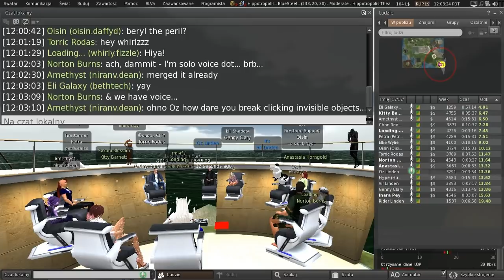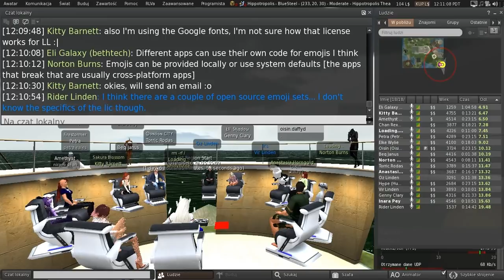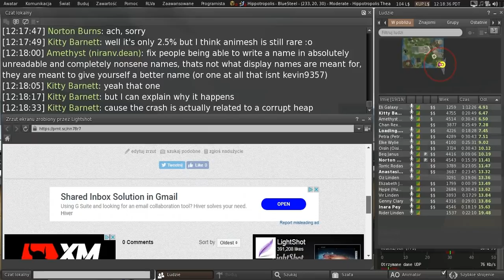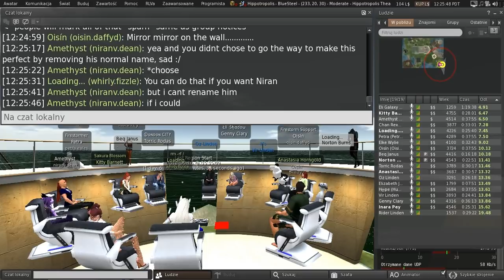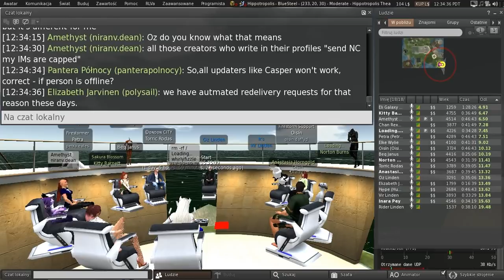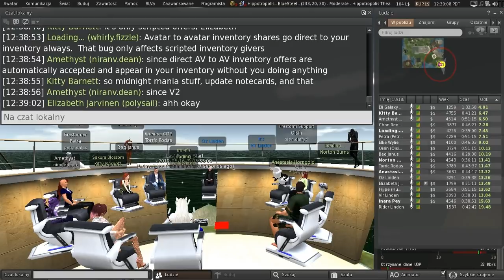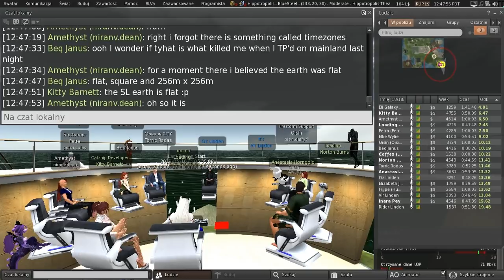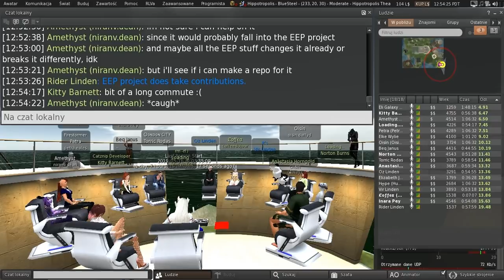Second Life: Third Party Viewer meeting (17 May 2019)